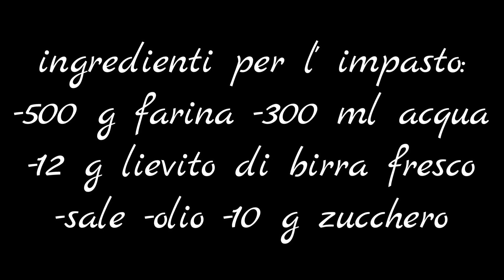calzoni cotto e mozzarella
Calzoni ripieni con prosciutto cotto e mozzarella

Calzoni oppure fagottini o panzerotti (sono chiamati in tanti modi) sono facilissimi da preparare, basta fare l’impasto e riempirli ☺😋 Una ricetta deliziosa che tutti adoriamo che possiamo farle con due cotture diverse: fritti o al forno. Ovviamente con lo stesso impasto potete usare anche altre farciture!

Ingredienti:
500 g farina
300 ml acqua
12 g lievito di birra fresco
10 g zucchero
sale
Per la farcitura:
250 g prosciutto cotto (Dadini)
300 g mozzarella
olio di semi (Per friggere)